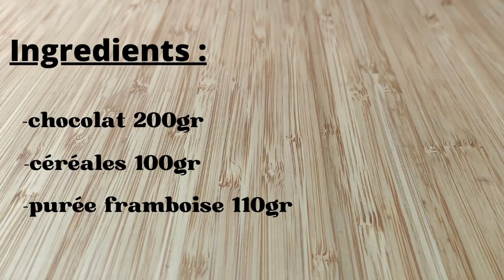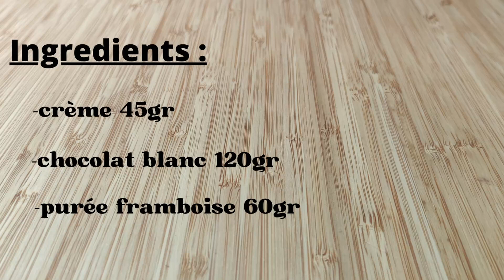La rose des sables framboise, le dessert parfait pour un été réussi ! Dans Ton Frigo.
aujourd'hui on se retrouve pour faire une rose des sables framboise et pour ça on va avoir besoin de:

rose des sables: -chocolat blanc 200gr.
                              -céréales 100gr.
                              -purée framboise 110gr.

Ganache framboise: -crème 45gr.
                                     -chocolat blanc 120gr.
                                     -purée framboise 60gr.